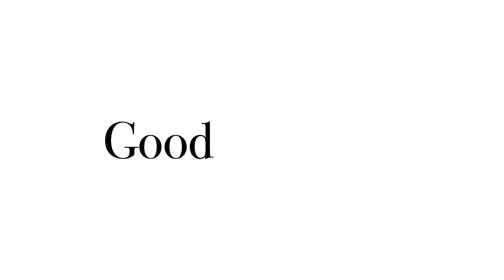Good Children: Episode 12: Repressed Theater Gays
Life’s a stage and Joe and Andrew will do anything it takes to get into the spotlight. The Good Children vault is officially opened in this retrospect of life’s greatest performances. Andrew and Joe react to childhood videos, unpack movie theater trauma, and wonder what life would be like if they took a page from Troy Bolton’s playbook and pursued musical theater in high school.

HOSTS:
Joe Hegyes & Andrew Muscarella
PRODUCER:
Joe Hegyes
CONSULTANT:
Jill Webb

Good Children make bad adults. Childhood best friends Joe Hegyes and Andrew Muscarella dive into their shared history of anxiety, food courts, wigs, and trying their best to do everything right as adolescent closeted queer kids growing up on the south shore of Long Island. With soundbytes from over two decades of archival footage, you'll laugh, you'll cry, and you'll grow up all over again alongside these Good Children.